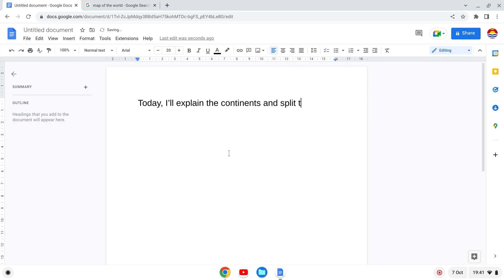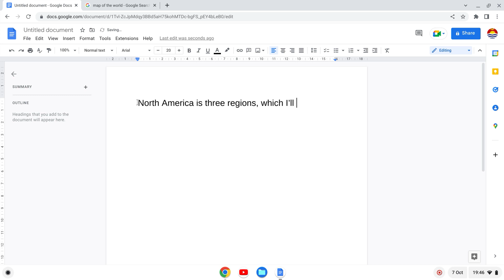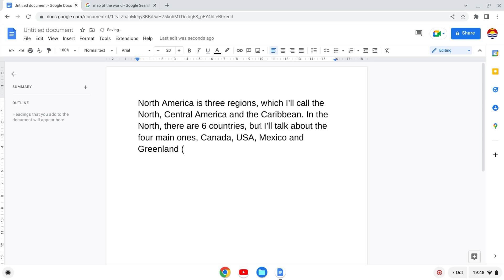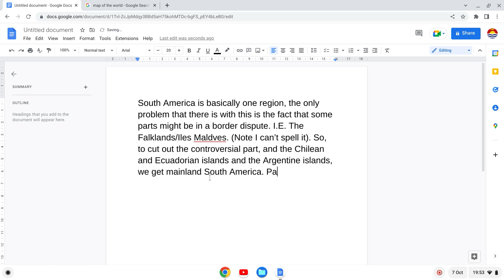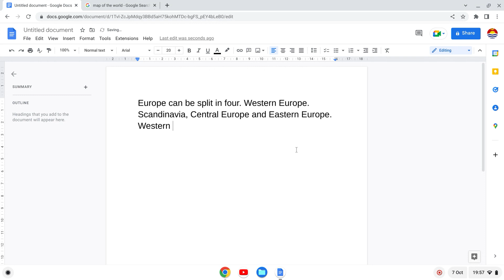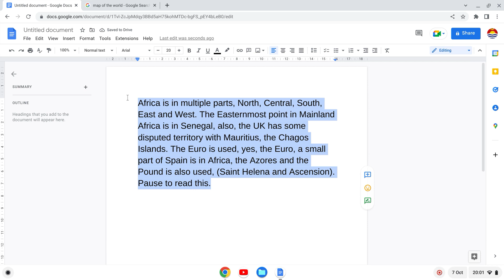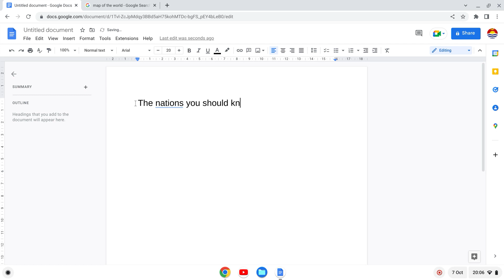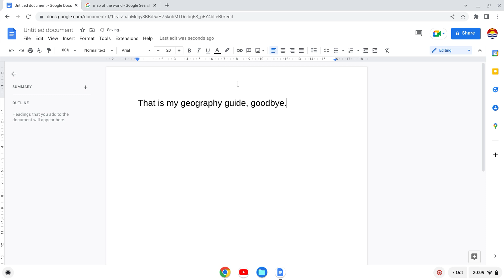My guide for geography.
It might help, who knows?